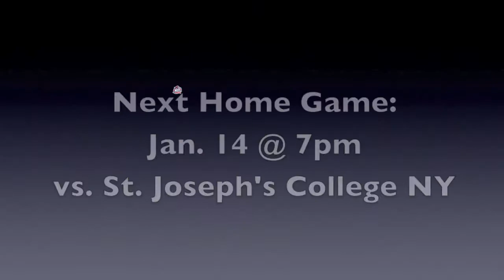NJIT Men's Basketball vs. Yale Highlights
NJIT Notches Another Big Win, Defeating Yale, 78-71

In a season filled with big wins, NJIT added another big one to its resume, coming from behind to beat visiting Yale, 78-71, Friday night in the Estelle and Zoom Fleisher Athletic Center.

The victory, NJIT's season-best fourth in a row, brought the Highlanders' won-lost record to 9-9, the first time they've been at .500 since they were 1-1 after two games in mid-November.